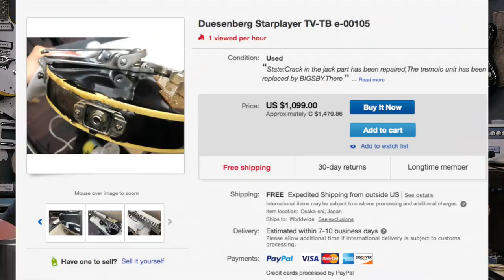274 - Starter Duesenburg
In this episode, Ryan talks about getting the Line 6 HX Stomp. Steve talks about his church moving into a new building

1. Starter Duesenberg

2. We've seen the Fender Parallel Universe stuff, but what other mashup styles would be cool?

3. Marshal Destorsion

4. Are Impulse Responses virtual reality for music?

5. Skateboard lap steel

This week's song is sent by Bailey from Attacus Atlas. The song is called "Stay Here Now"